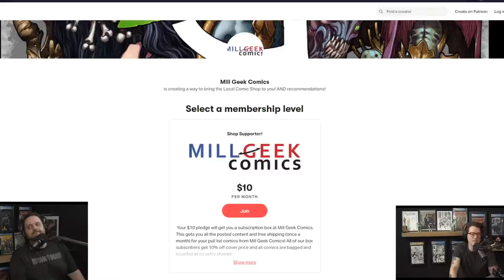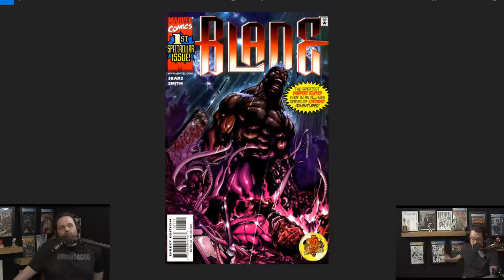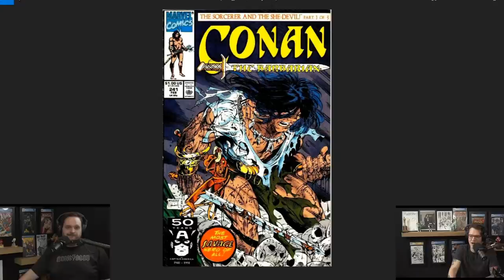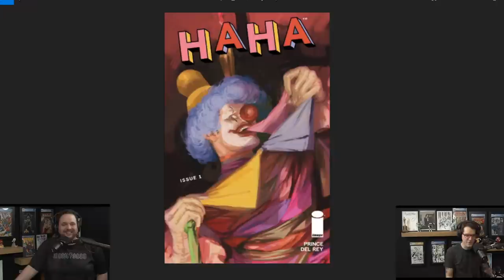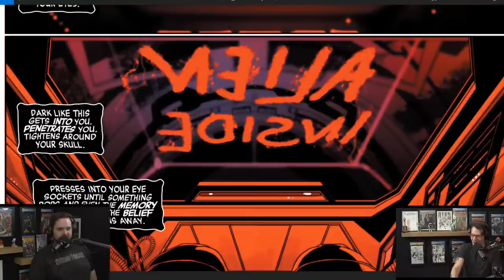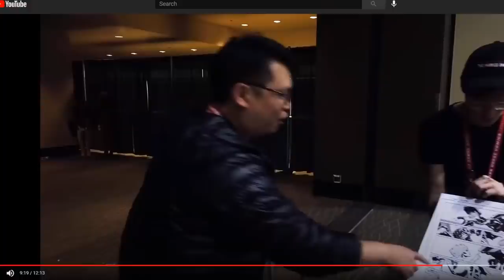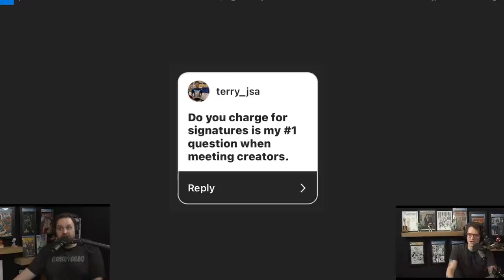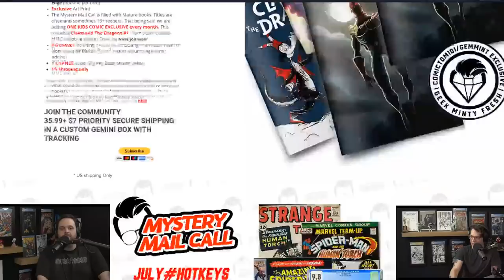Iconic Cover Homages and Comic Book Convention Best Practices! Bags & Boards Podcast #43 (LIVE!)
⚠️Send Comic Karma:
Tom Garcia

(US ONLY)